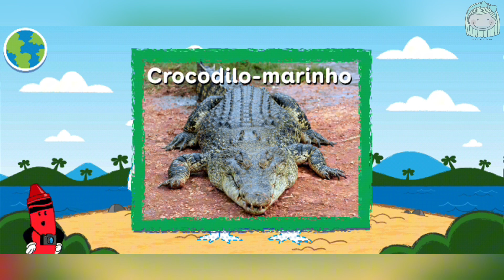Criaturas Coloridas Crayola - Budge Studios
A Budge Studios™ apresenta Criaturas Coloridas Crayola! Explore o globo e descubra um mundo de cores vibrantes, animais exóticos e conceitos básicos de geografia! Nesta viagem divertida e educativa, crianças em idade pré-escolar concluirão uma série de minijogos vibrantes e aprenderão partes de corpos e sons de animais enquanto desenvolvem a capacidade de observação.

CARACTERÍSTICAS
• Explore o globo com uma variedade de minijogos educativos
• Conheça 20 animais selvagens e exóticos, cada um com informações exclusivas
• Percorra o globo interativo 3D para localizar geograficamente o animal
• Aprenda sobre as partes do corpo dos animais no jogo "Colorir o Animal"
• Ruja o mais alto possível no jogo "Sons animais"
• Encontre os animais ocultos no jogo "Camuflagem"
• Desenvolva a coordenação visual no jogo "Alimentação"
• Use a lógica para corresponder as partes do corpo dos animais no jogo "Correspondência"
• Aprovado pelo departamento de educação Crayola
• Projetado para crianças de 2 a 5 anos.